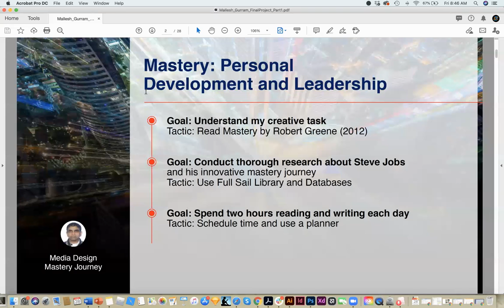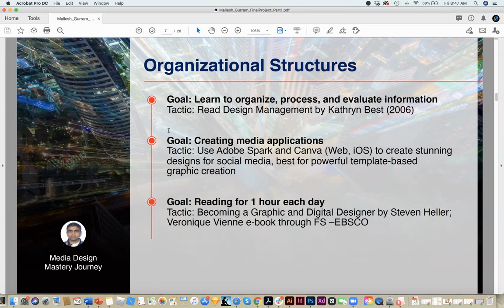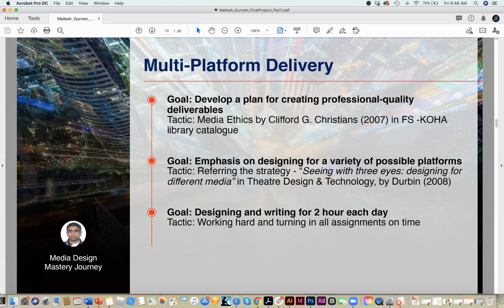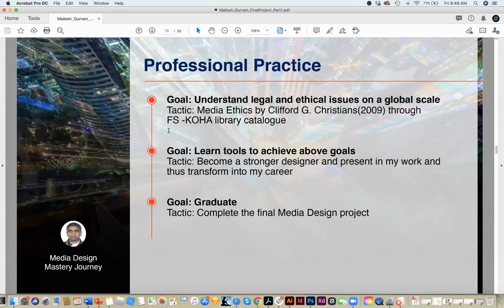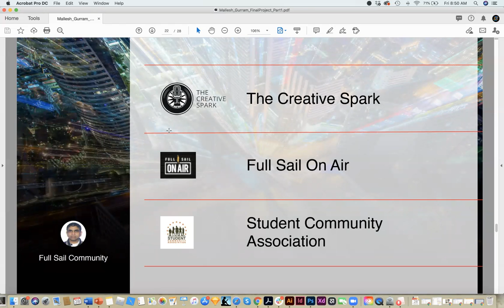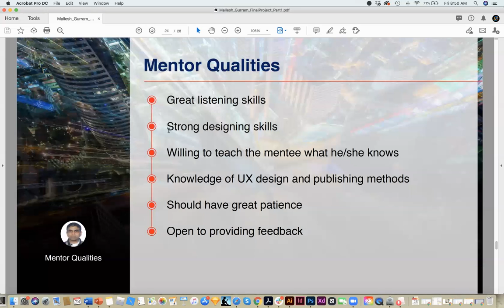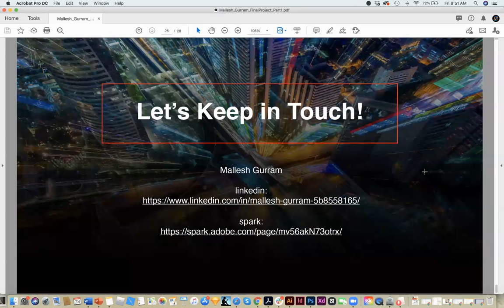Mallesh Gurram Mastery Journal Presentation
Mastery Journal Presentation